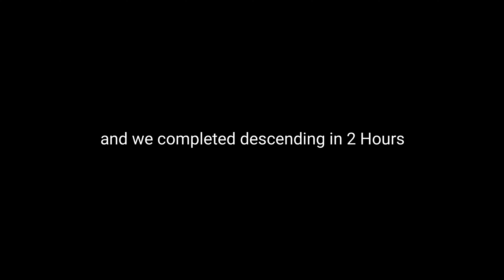Harishchandragad Trek Part 2 | Konkan kada | Taramati Peak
Taramati is one of two peaks on Harishchandragad, a fort dating back to the Yadav kingdom. This is the Fourth Highest Peak in Maharashtra State (1431 m/ 4695 ft above sea level) and is ranked just after Salher , Mahabaleshwar. Located atop the Harishchandragad Plateau, this place offers a great trekking experience for both amateurs and experts because of its sheer beauty.

Konkan Kada
This cliff faces west and looks down upon the Konkan. It provides views of the surrounding region. The cliff has an overhang, but has been climbed many times. Sometimes a circular rainbow (the Brocken spectre phenomenon) can be seen from this point. It can be seen only when there is a bit of mist in the valley, and the sun is right behind the person facing the valley. One phenomenon that can be observed at this place is the vertical cloud burst, in which the clouds nearing the cliff get sucked into the pit fall area below and are thrown vertically into the sky reaching more than 50 feet (15 m), creating the impression of a wall that is rising straight from the edge of the cliff without entering the landmass area.